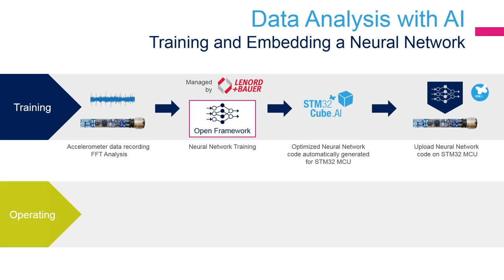STM32Cube.AI Edge AI demo with Lenord + Bauer (electronica 2018)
At Electronica 2018, STMicroelectronics and Lenord + Bauer are jointly presenting Artificial Intelligence (AI) in industrial sensor systems, with a use case for vibration analysis in trains.

The intelligent sensor used by Lenord + Bauer is based on an accelerometer and STM32 microcontroller from ST packaged in a form factor evaluation board (STEVAL-BFA001V1B). The sensor is designed to be attached to a train wheel bogie (wheel carriage) and has embedded AI to detect damage or material fatigue at an early stage. The Neural Networks embedded in the microcontroller have been trained with pre-processed data acquired from the integrated sensor on a test bench and converted into optimized code for the STM32 microcontroller thanks to a highly-efficient tool – the STM32Cube.AI. This software tool, which is part of the STM32 SW ecosystem, allows fast automatic conversion of pre-trained Neural Networks into optimized libraries that can run on any STM32 MCU.

Lenord + Bauer is an internationally active specialist for motion sensors and integrated drive technology. The company develops, produces and distributes solutions for the transport industry, with a focus on railways, and motion automation, particularly tools and packaging machine applications.